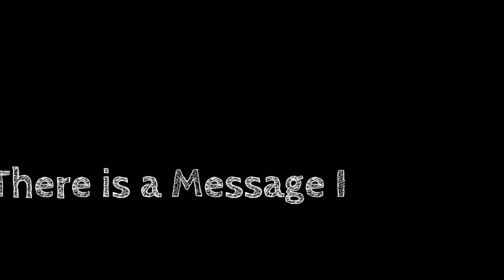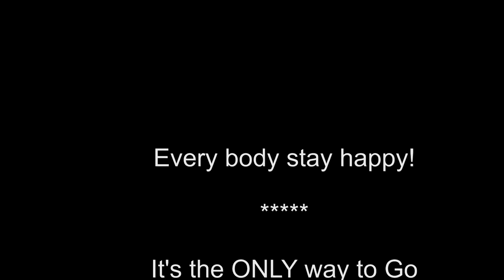KEEP ON SMILING VIDEO